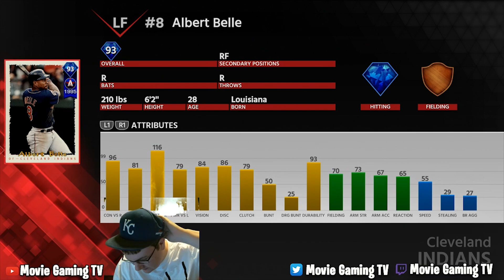Ballin is a Habit Pack Opening MLB The Show 18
Moonshot Event with Immortals | MLB The Show 18